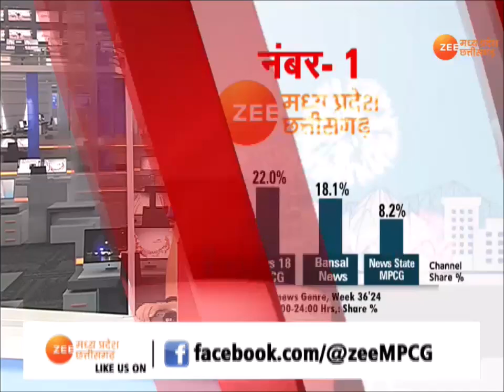Bhopal : राजभवन में शपथ ग्रहण समारोह, समारोह में शामिल हुए सीएम डॉ. मोहन यादव | Zee MPCG